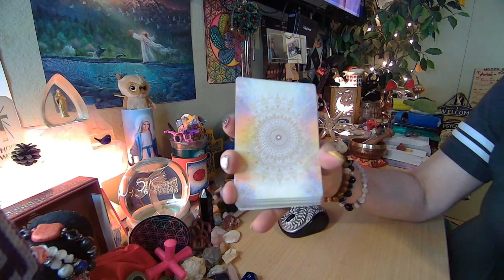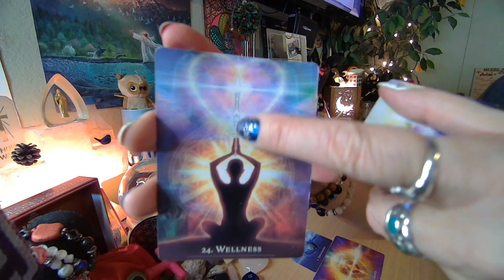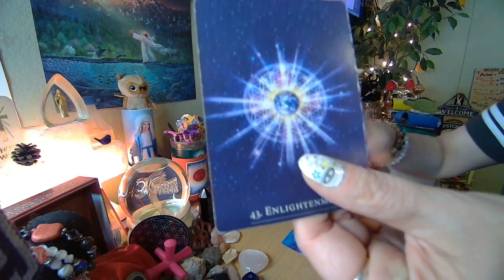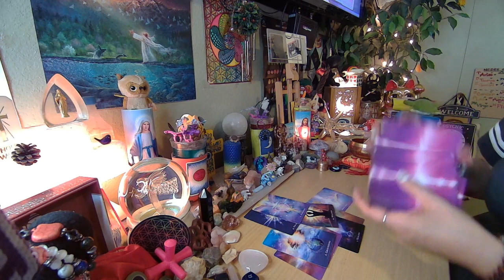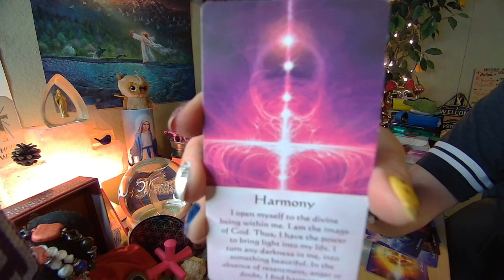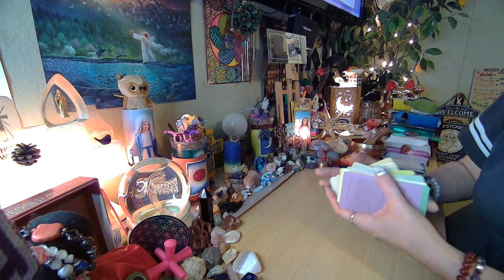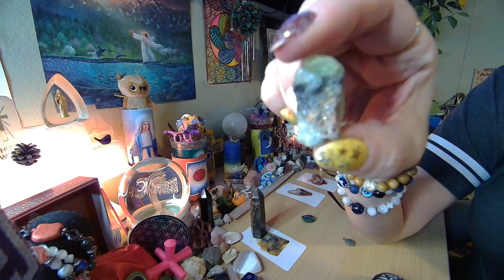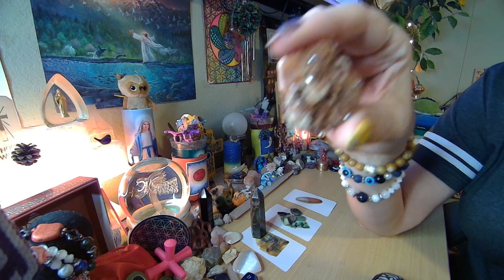Light Activation 💜💙💚💛🧡❤💗 Oracle Reading - January New Moon Sagittarius 2024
New Moon & Sun in Sagittarius 2024
4Humanity
Oracle Channeled message to activate your chakras and DNA to transform our Healing and
Awakening abilities.

Psalms 25:9 The meek will he guide in judgement and the meek he will teach his way.
Psalms 37:11 But the meek shall inherit the earth; and shall delight themselves in the abundance of peace

😇Divine 💃Feminine/🕺Masculine

No Personal reading are being done at this time, and all information is Free
🤳Emails: seedstar1111 @gmail.com